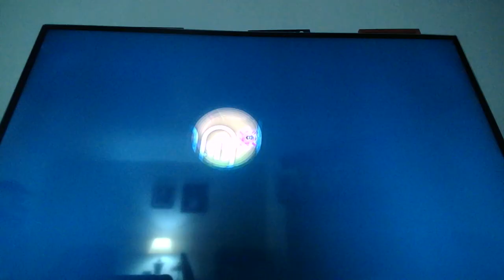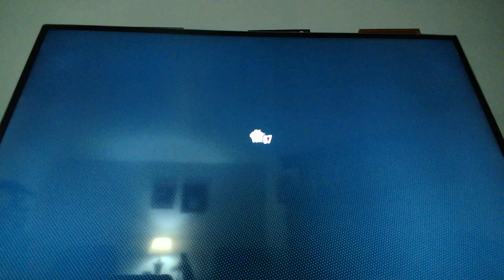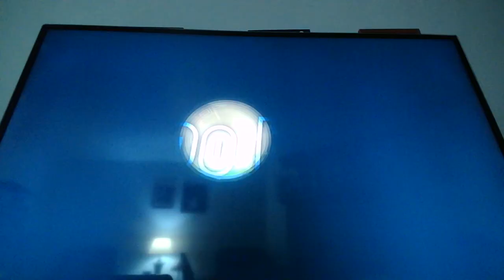super mario wonder bonus ep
this will be my final video of 2023 so i want to thank everyone for this year its been rough for me so you guys mean the world to me and cant wait to see where 2024 my channel gose